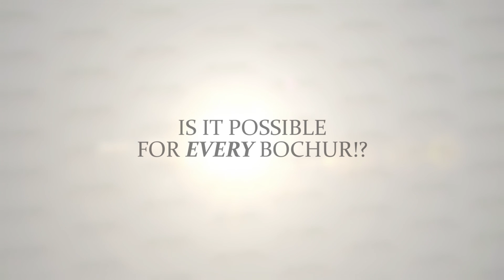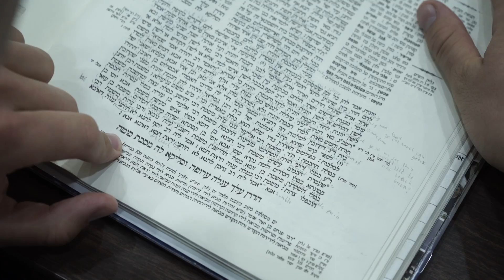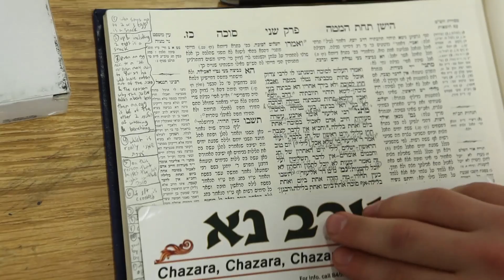"Vhaarev Na"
Motivating EVERY Talmid to love and desire Torah/Gemara.